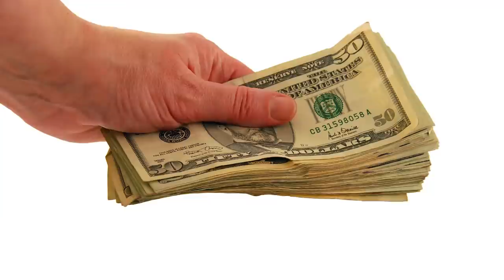Classic VW BuGs Cars Yeah Documentary Chris Vallone Story Biography Beetle Interview PT 2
I was interviewed by Mark Greene, founder of a Car Enthusiasts website called

This interview is now in podcast.  You can listen to this interview in full on the Cars Yeah website number 714 or under Chris Vallone.

I am now making this interview a visual presentation of my story in multiple parts as you see it here on YouTube.

Call it the Classic VW BuGs mini Story Documentary!

Mark Greene has a very cool website interviewing many famous people in the cars industry.  People like Wayne Carini from (Chasing Classic Cars), Mike Brewer from (Whealer Dealers), Dave Kindig from (Bitchin Rides), and Adam Corolla just to name a few.  Very cool website for anyone into cars, I was honored to be asked to join Mark on a chat.

We go through my humble beginnings when I was just an artist working on beetles as a hobby right out of college, all the way through today and where we are now.  I hope you enjoy it.